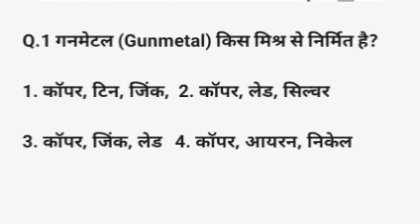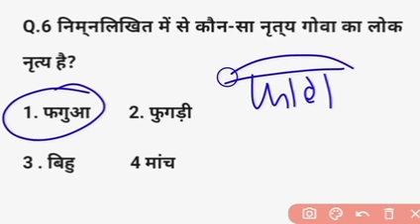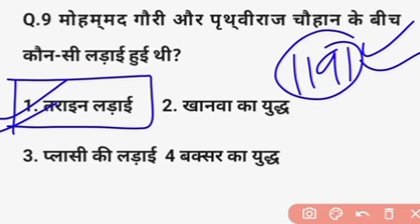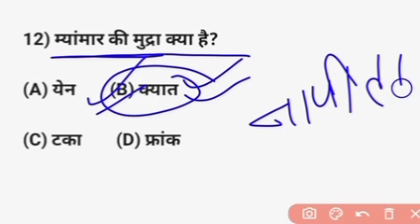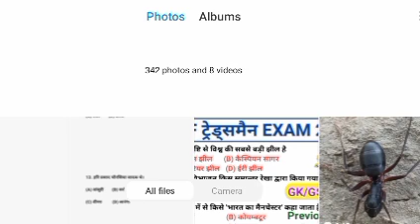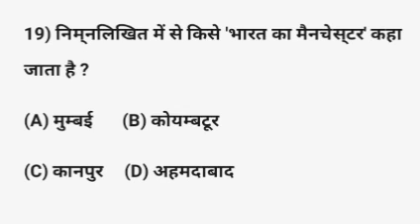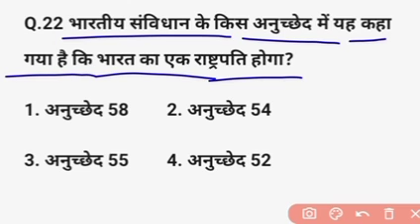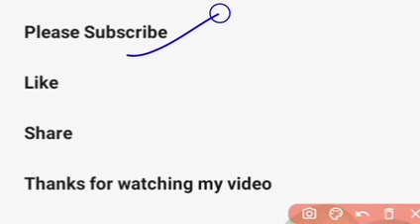CRPF Tradesman Gk/Gs 2023 | CRPF Previous Year Question Paper | CRPF Gk Class-69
CRPF Tradesman Gk/Gs 2023 | CRPF Tradesman Previous Year Question Paper | CRPF Gk Class-69 @focus4m

Crpf Cook Question Paper
Crpf Water Carrier Question Paper
Crpf Bigular Question Paper
Crpf Constable Question Paper
crpf tradesman previous year question
crpf tradesman class
crpf tradesman math question
crpf constable tradesman recruitment
crpf model paper 2023
crpf paramedical math
crpf paramedical math class
crpf paramedical math question
crpf tradesman class 2023
crpf tradesman math class
crpf tradesman practice set
crpf tradesman question paper 2017
bsf tradesman math question
crpf constable tradesman ka syllabus
crpf cook exam paper
crpf cook trade question
crpf cook video
crpf exam paper
crpf gk gs classes 2023
crpf Idce
crpf math classes 2023
crpf paramedical maths
crpf question paper 2023 maths
crpf reasoning practice set
crpf tradesman answer
crpf tradesman answer key 2023
crpf tradesman exam paper
crpf tradesman hindi
crpf tradesman hindi classes
crpf tradesman maths
crpf tradesman model paper
crpf tradesman online classes
crpf tradesman pepar
crpf tradesman question
crpf tradesman question paper
crpf tradesman question paper 2021
crpf tradesman reasoning
crpf tradesman safai karamchari question
crpf tradesman written exam question